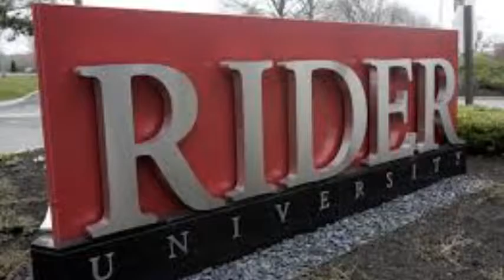FOR SALE: 40 Rutledge Avenue, Ewing, NJ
Large comfortable cape upstair bedrooms and bath and family room added/renovated 1992. Upstairs are 2 HUGE bedrooms and large bathroom. Downstairs are 2 more roomy bedrooms and another full bath. Formal dining room and large living room. There's a nice long driveway, and a detached two-car garage. Full basement with laundry. PERFECT SET-UP FOR COLLEGE RENTAL--could house up to 7 students with more than ample parking. Or great starter home with loads of room in a great community. Either way this is a great house and a great price!